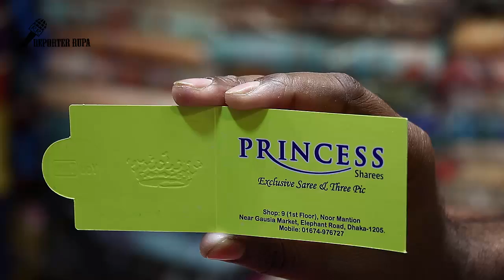Exclusive! Pakistani Party wear Dress 2019 | Night Party Wear Dress 2019